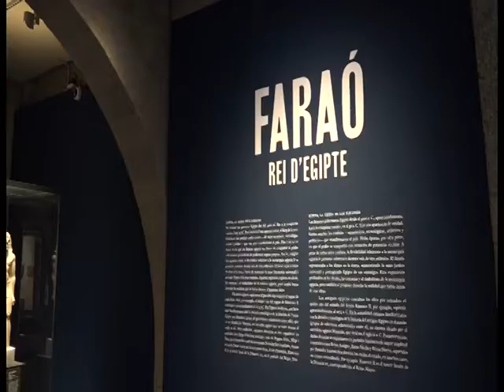L'antic Egipte arriba al CaixaForum de Girona